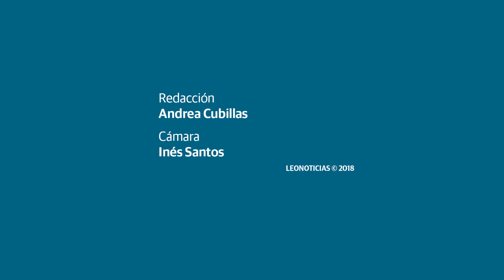Entrevista Eduardo López Sendino